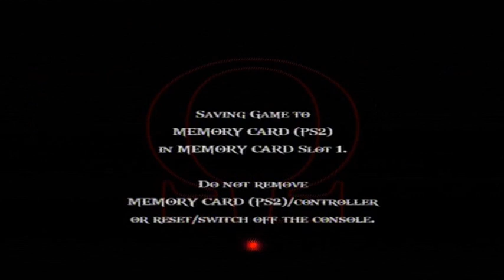[PS2]God of war 2 - Titan mode - Part 04: Eastern Ramparts - Rhodes 3rd Fight